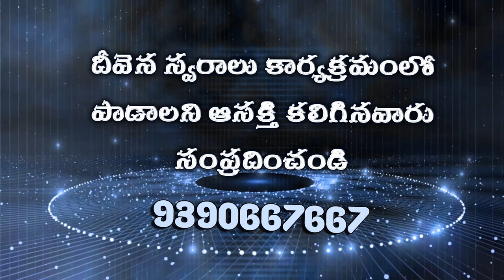ప్రభు Prabhu Bhushan Garu |Deevena swaralu 56